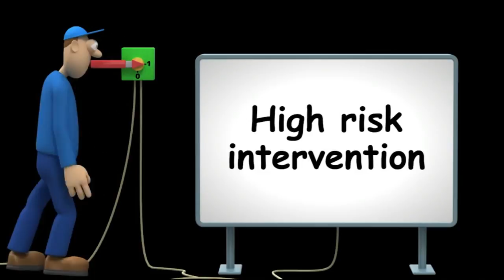Electrical hazards and safety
Electrical safety is a system of organizational measures and technical means to prevent harmful and dangerous effects on workers from electric current, electric arc, electromagnetic field and static electricity.